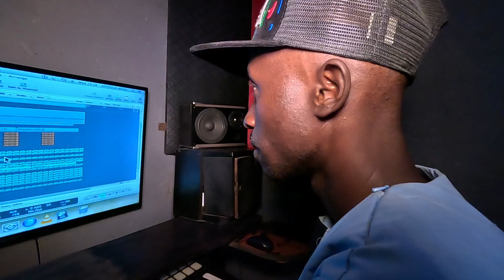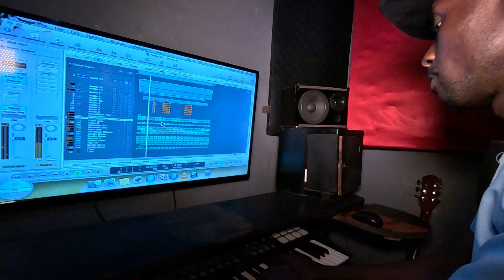Tewerabira-Natasha Official Audio